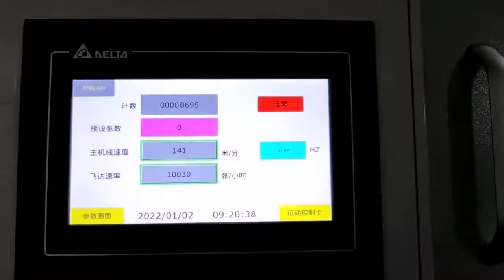Автоматическая кашировальная машина